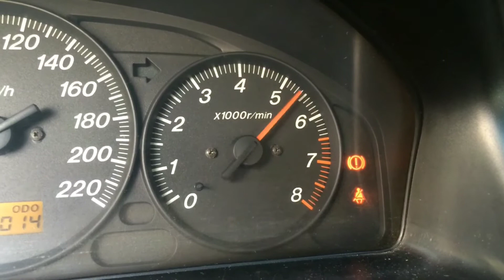Ford LYNX axleback exhaust system